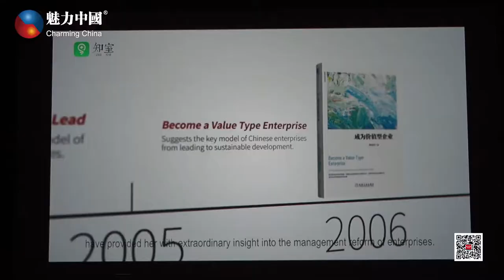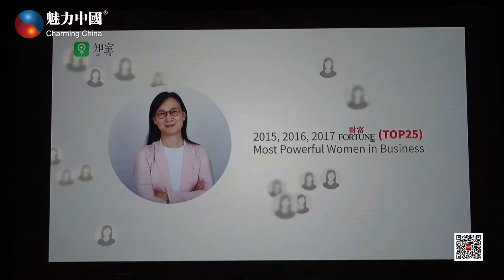现代点金术！她教授的MBA课程学费30万到底讲什么